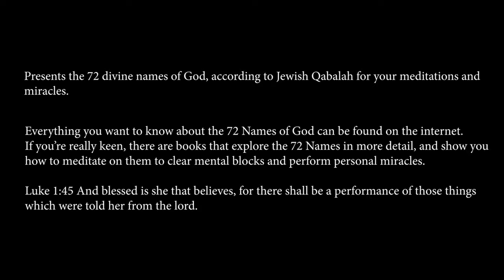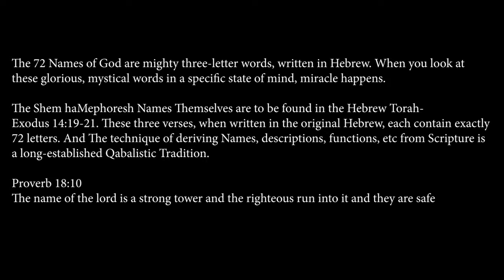(MAHASH) Pronunciation: Mem Hey Shin. Purpose: Healing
This Name brings the Healing energy to the deepest and most profound level of our being. Wherever that you need healing, meditate on this Name and have faith, yet will definitely experience the miraculous...